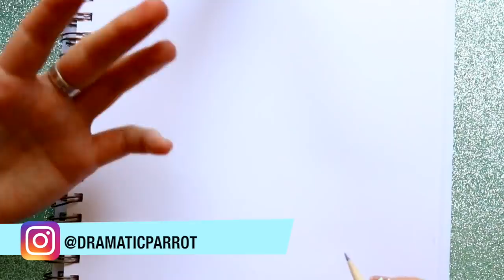How to Draw ARIEL AND FLOUNDER Together from Disney's The Little Mermaid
It's still MerMay, let's draw Ariel from The Little Mermaid, again! In this video I teach you how to draw Ariel and Flounder together! Because Ariel and Flounder are the cutest best friends ever! I always love drawing them together!